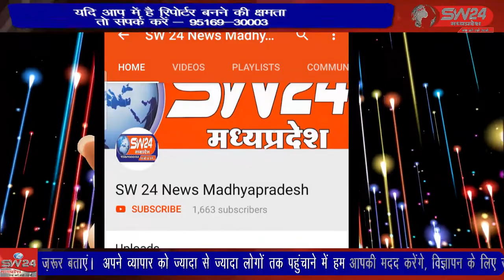SW 24 News Madhyapradesh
हर व्यक्ति का सपना होता है कि उसके सिर पर भी पक्की छत हो उसका अपना पक्का मकान हो जिसमें वह अपने परिवार के साथ आराम से जीवन व्यतीत करे। इस सपने को साकार करने के लिए व्यक्ति जिंदगी भर रूपए एकत्रित करता है। सतवास से जितु सिंगी की रिपोर्ट